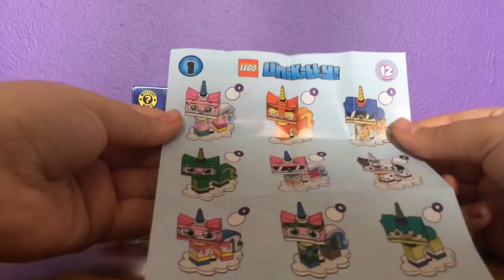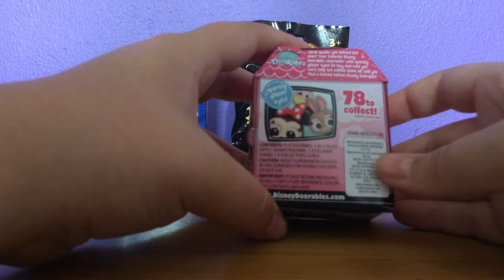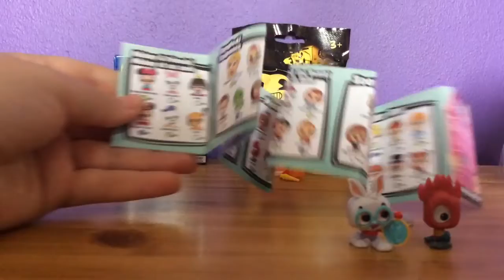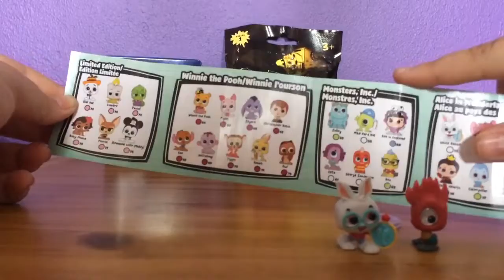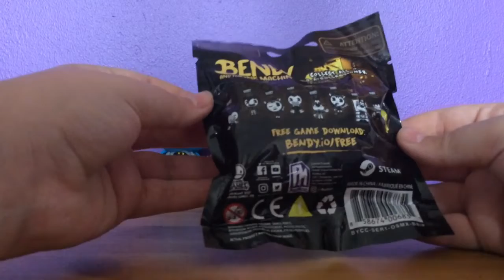RANDOM REVIEW! Feat. Bendy and the Ink Machine, Funko, Unikitty, Shopkins and Disney